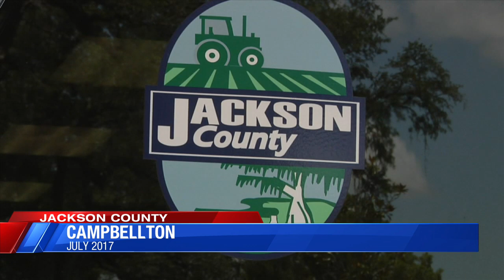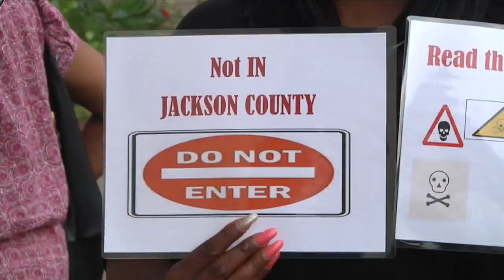leachate update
news13